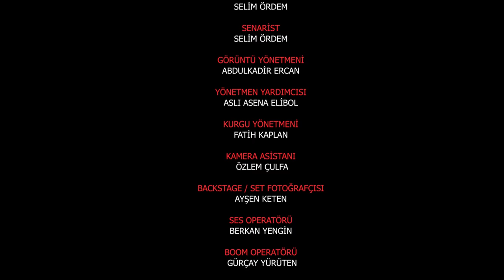Ramço & Fero 2.Bölüm - Ramço'nun Rüyası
Ramço & Fero adlı Youtube dizimizin 2.bölümü ile sizlerle beraberiz !

Ramço ve Fero korku filmi izlemeye karar verir.Fakat Ramço ilk kez korku filmi izleyecektir.İşte komedimizde burada başlar.

Ramço & Fero dizimiz 9 farklı skeçten oluşan bölümler halinde Youtube kanalımızda yayınlanacaktır.

Zaman zaman kamera hataları zaman zaman da kamera arkası görüntülerimiz ile yine sizleri güldürmek ve eğlendirmek için elimizden geleni yapacağız.

Yapım:HC Yapım (@hcajansmenajerlik)
Yapımcı:Abdrurrahim Dursun-Zeki İnceören
Uygulayıcı Yapımcı:Onur Demir ( @onurdemirmanagement )
Görüntü Yönetmeni:Abdulkadir Ercan (@1kadirercan)
Yönetmen-Senarist:Selim Ördem